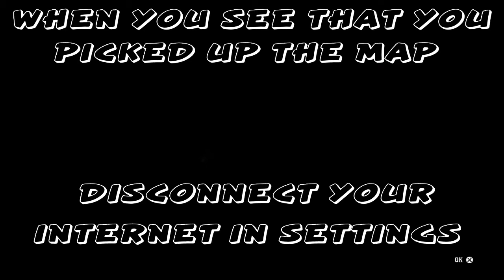RDR2 MONEY AND GOLD BAR TREASURE MAP GLITCH